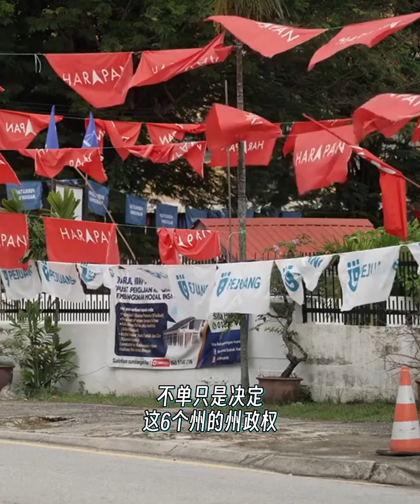【必看】陆兆福重磅揭露: 雪州州选成绩将影响团结政府稳定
民主行动党秘书长陆兆福指出，来临的六州选举成绩不仅将决定六州的执政权归属，也会影响中央政权的稳定性，如果希盟和国阵无法守住雪兰莪、槟城和森美兰，马来西亚刚重新建立的政治稳定秩序就会再次遭受威胁。

“槟城、雪兰莪和森美兰，这三个州都非常重要，我们也希望在吉打有所突破，那么未来整个政治局面将会更加稳定，让国盟没有话题可以再次操作变天。

“特别是雪州，因为团结政府是否可以继续维持下去，雪州是一个很大的指标。 “